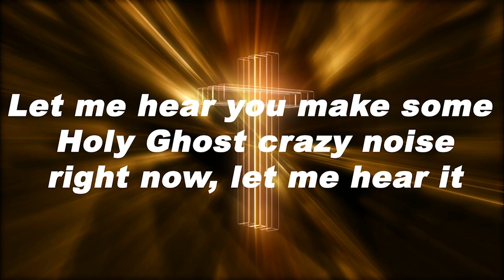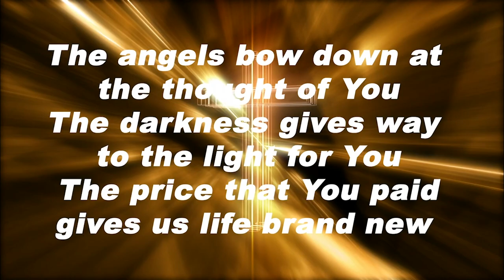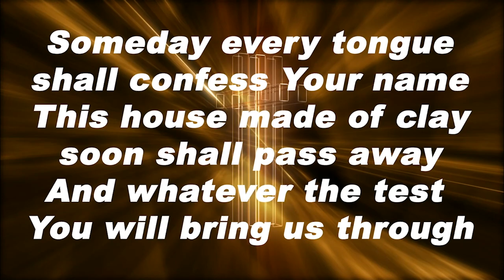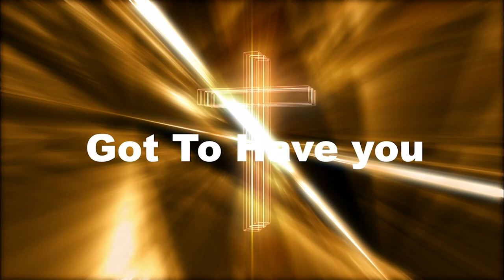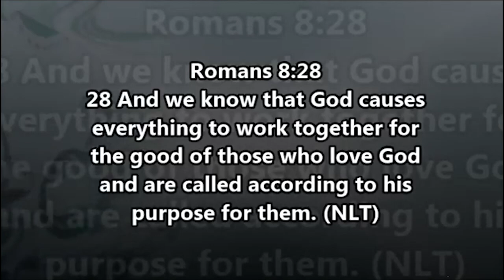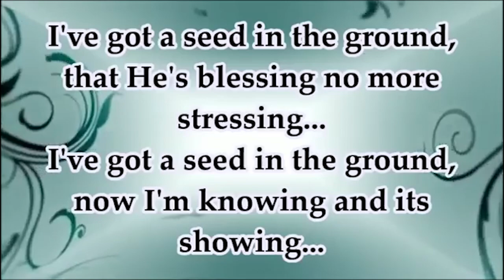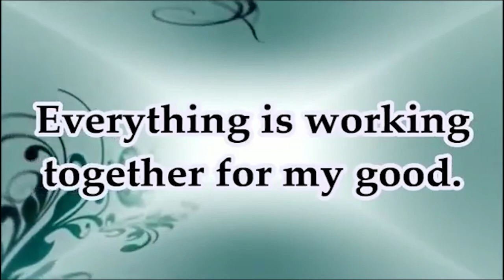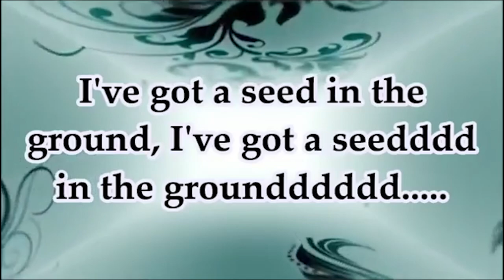Promises Promises Promises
New Ark Covenant Church Livestream

Previously recorded 2.12.23